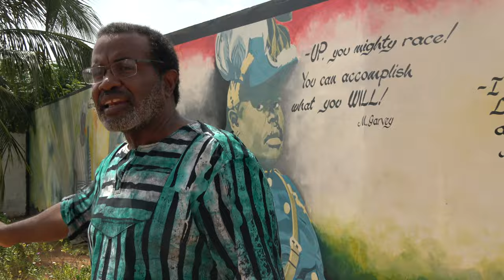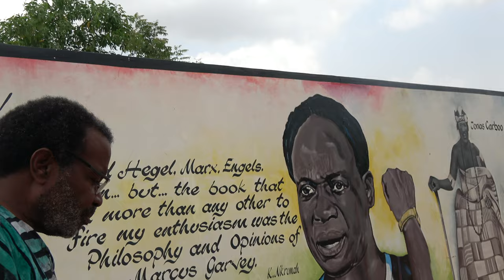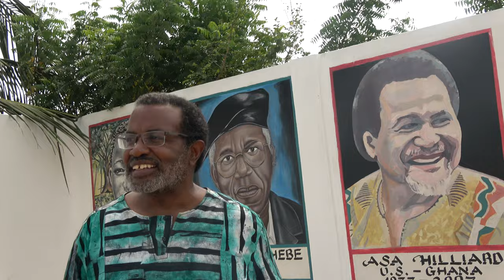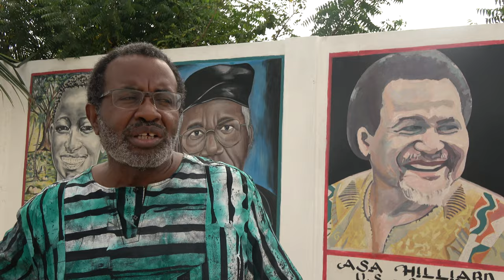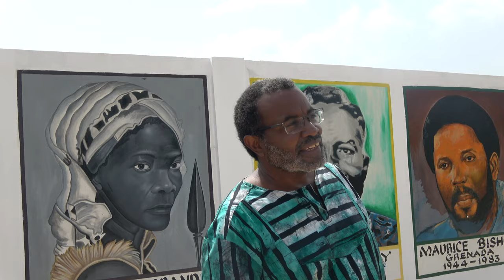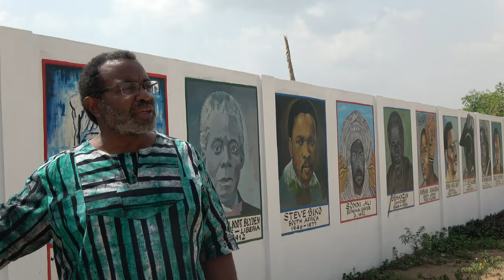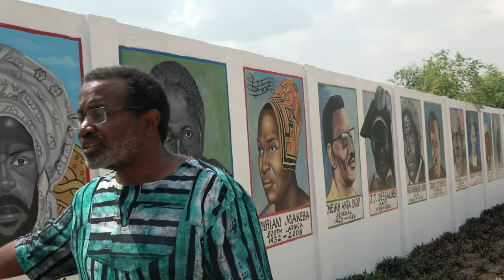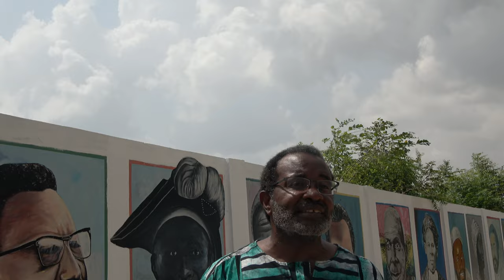African Ancestral Wall Pt 1-2 in Ningo/PramPram - Ghana Dec 2021 Repatriation & Investment Tour